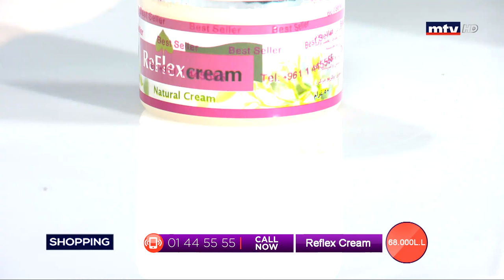Best Seller - 25/02/2020 - Part 2